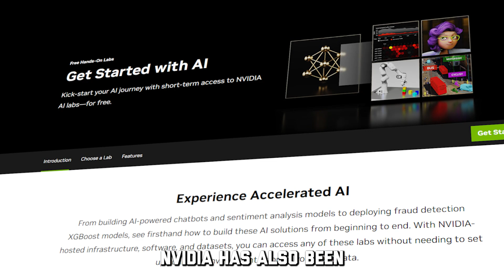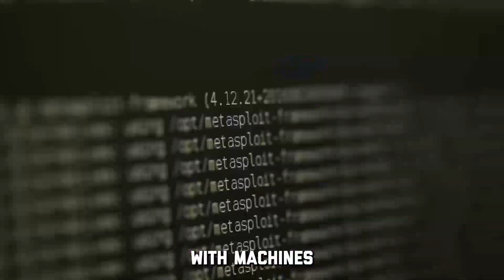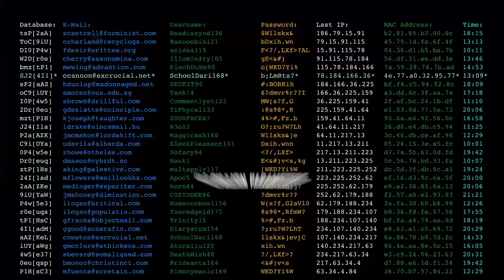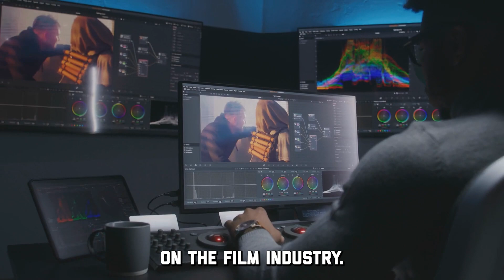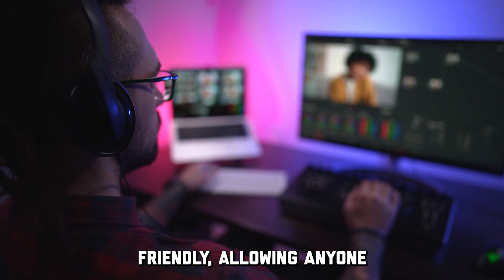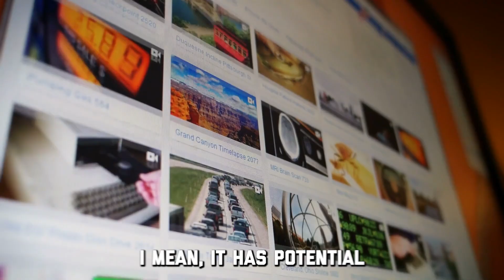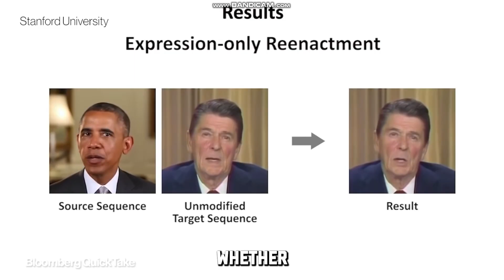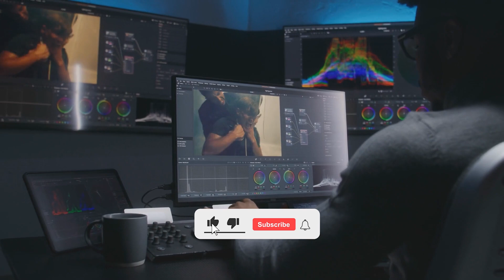NVIDIA's NEW AI 'Text To Video Takes the Industry By STORM! (NOW UNVEILED!)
It seems like AI is far more capable than we can ever imagine! NVIDIA’s new AI software has taken the internet by storm and for the right reasons. The AI community is shocked by this new AI and how it can create AI-generated videos by analyzing text! What are the possibilities with this software, and how can it revolutionize videography? Let’s find out in today’s video.